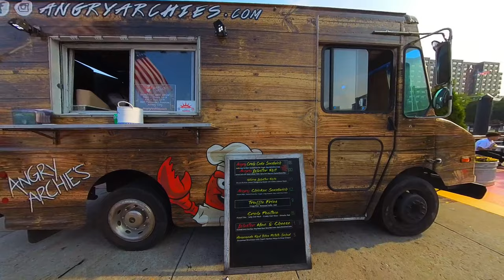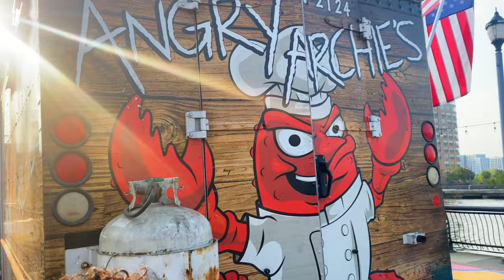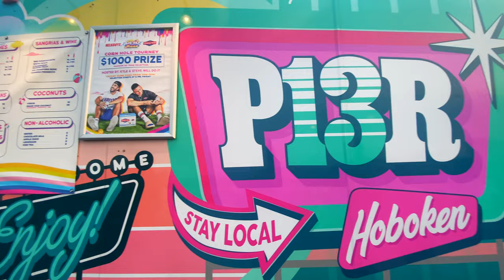PIER 13 HOBOKEN…NEW JERSEY BEST SUMMER SPOT!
MUSIC,FOOD,DRINKS,GAMES AND MUCH MORE AT PIER 13 IN HOBOKEN ,NEW JERSEY!
WE HAD SO MUCH FUN! ITS A MUST PLACE TO VISIT DURING THE SUMMER!!!